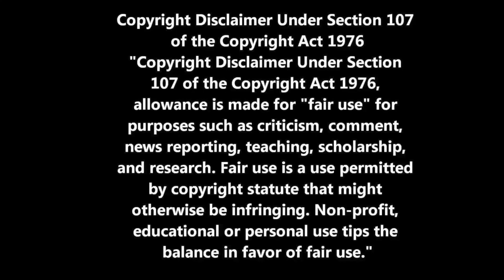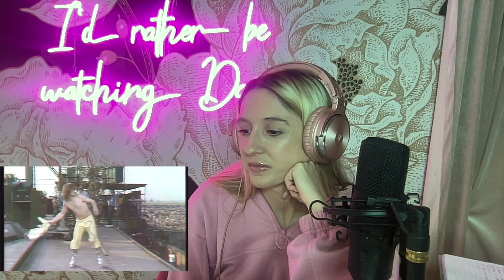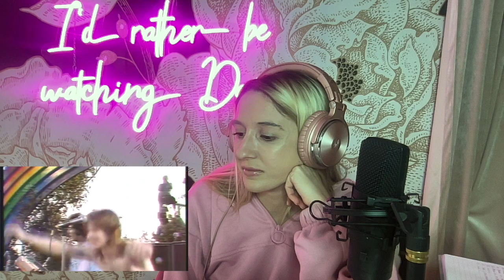BLACK SABBATH - CHILDREN OF THE GRAVE - REACTION VIDEO!